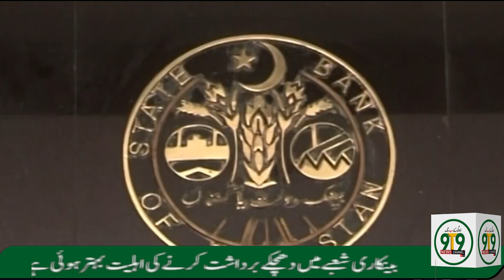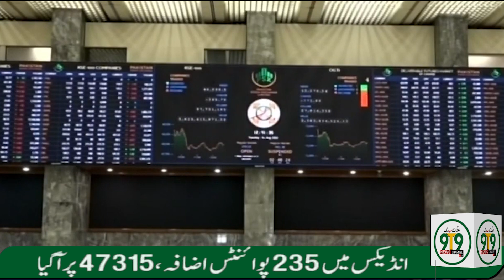9T9 News Headlines 05 PM | 9T9 News TV | 05th Oct 2023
9T9 News Channel is a Pakistani news channel launched on June 01, 2020. It's a Part of Ti group of Companies, 9T9 is an acronym of M. Ejaz Taj, He is the owner of Ti group of Companies.

9T9 News Channel brings you Headlines, Talkshows, infotainment, and much more.

Watch minute by minute entertainment and happenings from Pakistan and all around the world.

Watch our infotainment shows:

• Bolta Karachi
• Dialogue With 9T9
• Kitchen with 9T9
• Catch and Bold
• Hum or Ap 9T9 k Sath
• Hum Hain Nojawan
• 9T9 ke sitare
• Apna Ramzan
• The Road Show
• News and Updates
• Health is Life
• Mera or Apka Karachi
• The Podcast
• Bhook Lagi hai